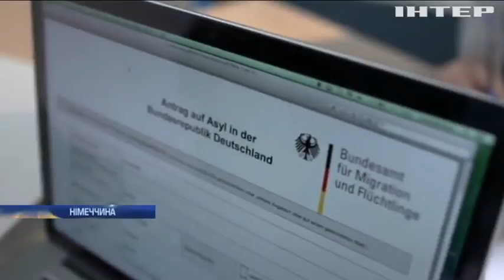У Німеччині запровадили програму інтеграції біженців